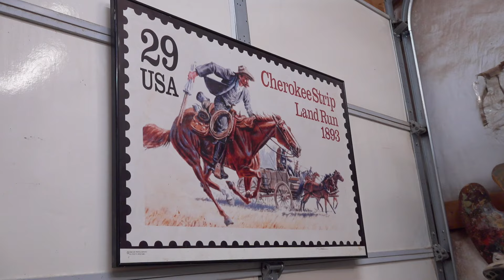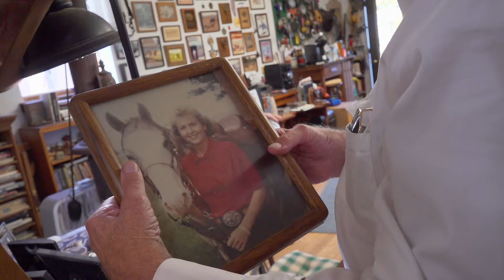Remembering the late Cowboy Sculptor Harold Holden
Sad news.  Acclaimed Cowboy Sculptor Harold Holden has died.  Today's Wild West spent some time with the talented artist at his Oklahoma home and studio a few years back.